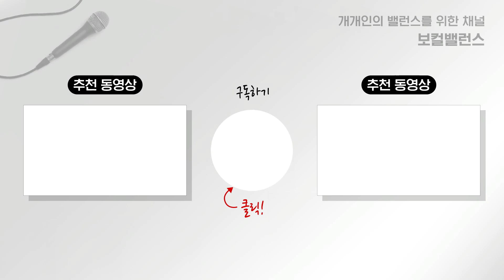[보컬밸런스] 박효신 웃는남자 커튼콜 '그 눈을 떠' 발성 분석! (220722)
220722 웃는남자 커튼콜데이에서 박효신님이 불러주신 그 눈을 떠 발성 분석 영상입니다. 재밌게 봐주세요!

좋아요,댓글, 구독은 저에게 많은 힘이 됩니다!

보컬레슨,비지니스 문의
카카오톡 ID : vocalbalance

카페에 오시면 더욱 더 다양한 강좌와 자료들을 보실 수 있습니다~!
[보컬밸런스 네이버카페]
[보컬밸런스 페이스북 페이지]